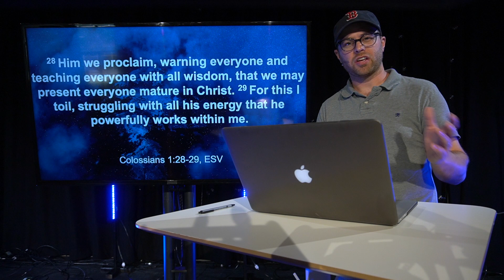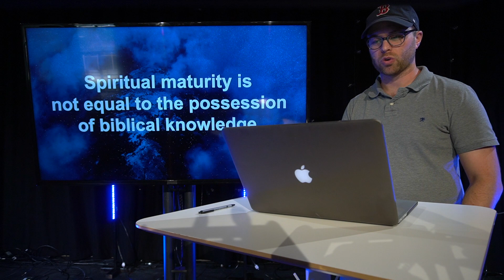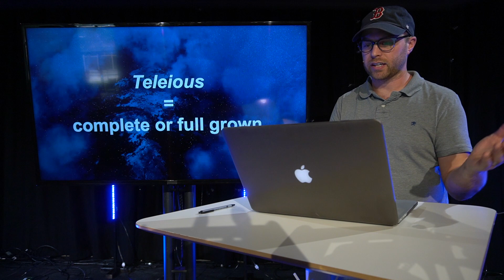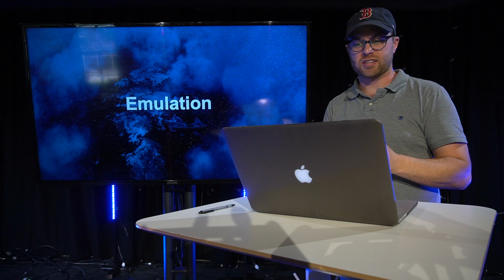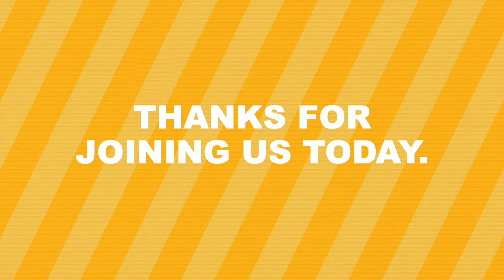Church at Home | June 14, 2020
Elm City Church is a community of faith that is "Practicing the Way of Jesus Together."